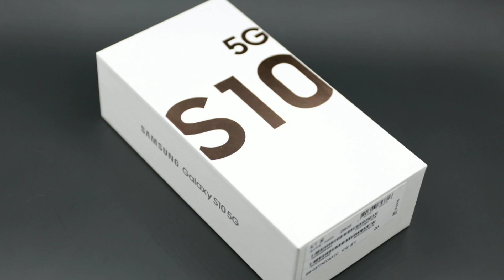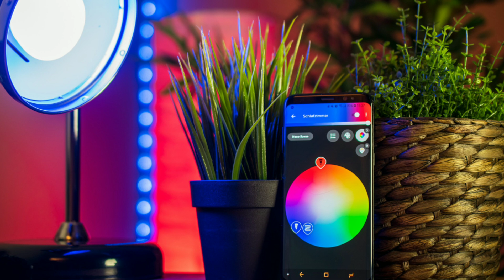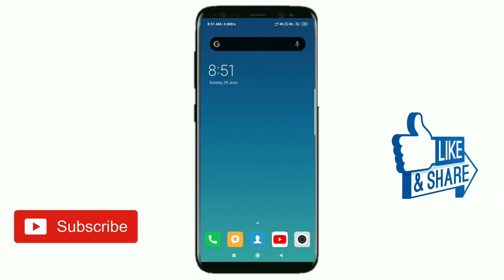What can 5G do in the natwork that is not in 4G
5G natworkमें ऐसा क्या कर सकता है जो 4G में नहीं
World largest network connection